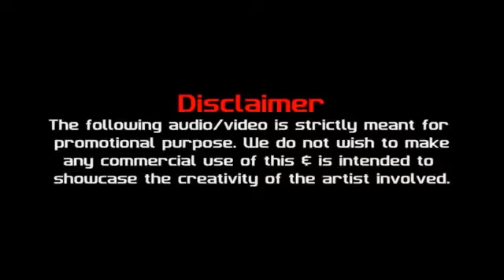High_Rate_Gabru_||_Guru_Randawa_||_Mix_By_Dj_Panjabi_Rix_||_Upload_By_Dj_PnS_Mamdla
Plzzzzz
Subscrib
Plzzzzz
Shera
Plzzzzz